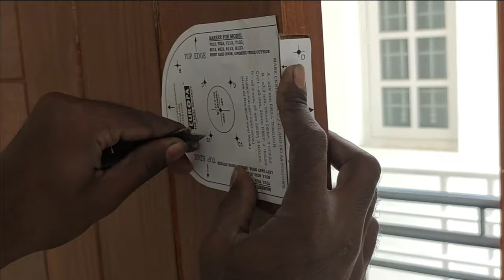main door lock fitting